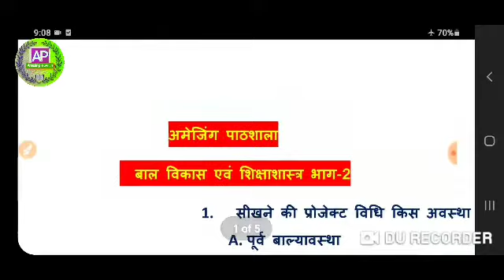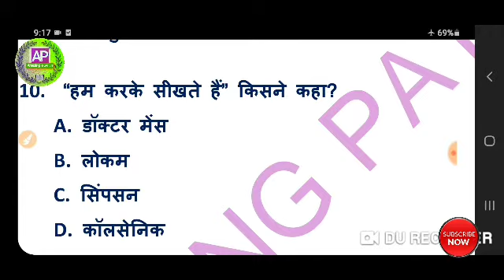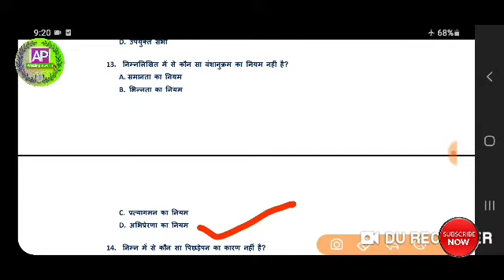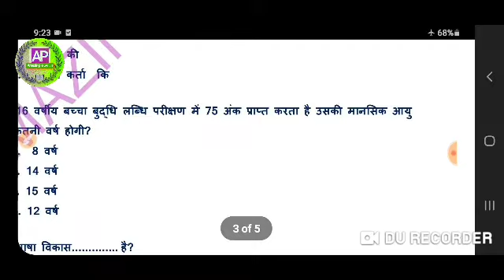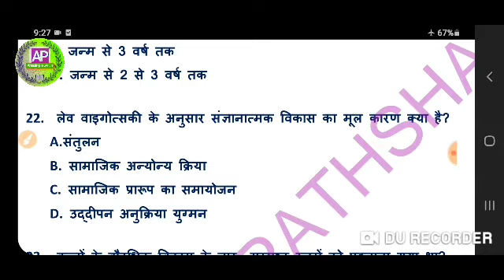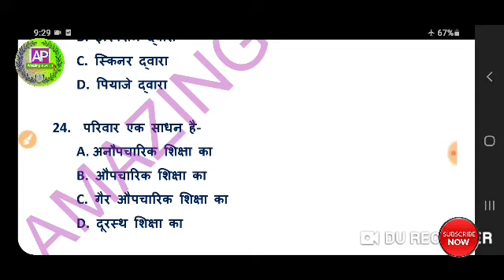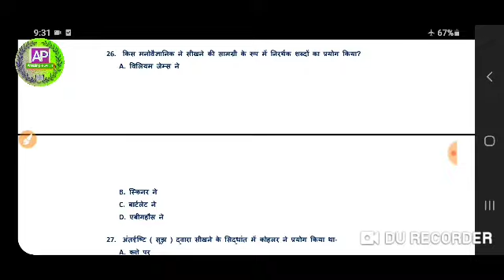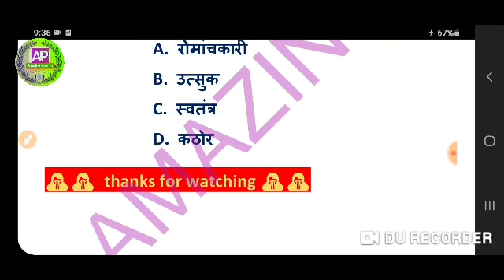बाल विकास एवं शिक्षाशास्त्र प्रैक्टिस सेट (भाग 2) child development and pedagogy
amazing pathshala

                  Hell friends, Mai Dharmendra apne youtube  channal $ AMAZING  पाठशाला $ me aapka bahut - bahut swagat karta hu.

Dosto

 नमस्कार दोस्तों,
         मैं धर्मेंद्र अपने यूट्यूब चैनल अमेजिंग पाठशाला में आपका हार्दिक स्वागत करता हूं|

                     दोस्तों इस वीडियो में, मैंने यूपीटेट सीटेट सुपर टेट एवं अन्य सभी टीचिंग एग्जाम्स में पूछे जाने वाले  (बाल विकास एवं शिक्षाशास्त्र) से संबंधित प्रश्नों का प्रैक्टिस सेट भाग  2  लेकर आया हूं |

                    दोस्तों इस प्रैक्टिस सेट में सम्मिलित सभी प्रश्न मोस्ट मोस्ट इंपोर्टेंट है जो पिछली परीक्षाओं में पूछे गए हैं आगामी परीक्षाओं में पूछे जाने की प्रबल संभावना है|

            दोस्तों मैं आप लोगों से आशा करता हूं कि आप मेरे साथ इस प्रैक्टिस सेट का अभ्यास करेंगे और बताइए कि आपने सभी प्रश्नों में से कितने प्रश्न सही किए और अपना स्कोर  अवश्य बताएं

           दोस्तों यदि यह हमारा प्रयास आपको अच्छा लगा हो और आप के परीक्षा के दृष्टिकोण से महत्वपूर्ण हो तो वीडियो को LIKE  करें अपने दोस्तों के साथ SHARE करें और चैनल को SUBSCRIBE अवश्य करें ताकि जब भी अगला वीडियो अपलोड करूं तो आपको नोटिफिकेशन सबसे पहले मिले और आपके आगामी बोर्ड एग्जाम की तैयारी में सहायक सिद्ध हो |